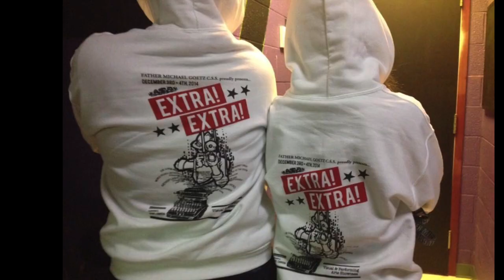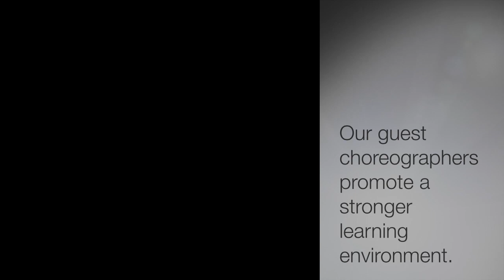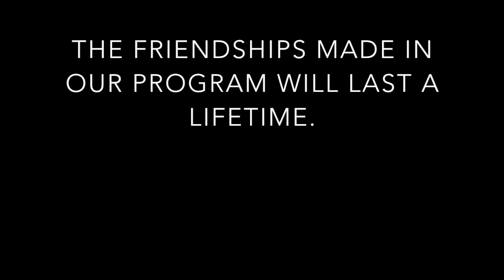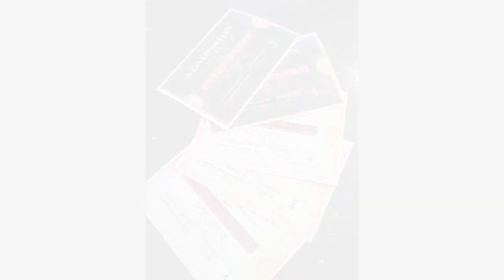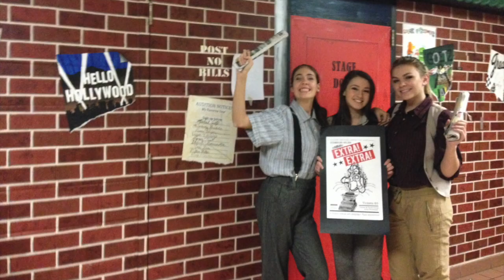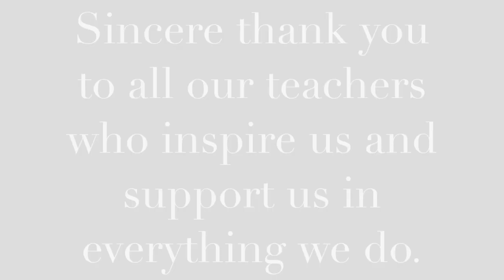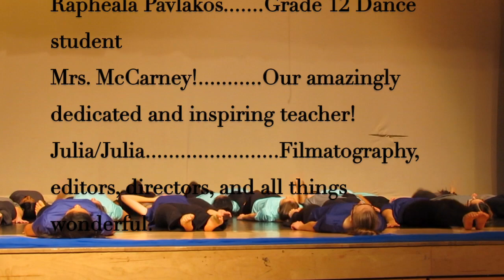Father Michael Goetz Arts Program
We hope that by watching this video you have gained a greater understanding for what our program has to offer!
We look forward to seeing you at one of our future productions or if you plan on becoming apart of the program!

~~~ Check our twitter page for all the latest updates: @goetzartsdept ~~~